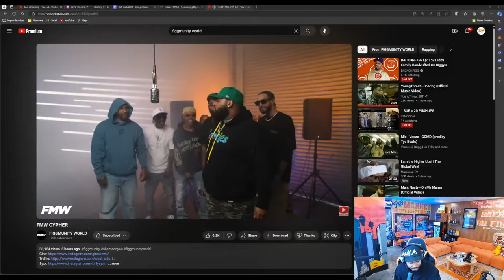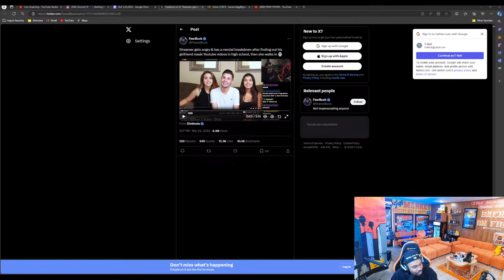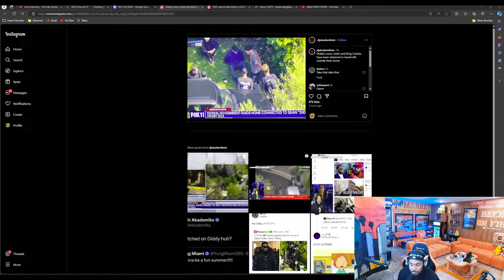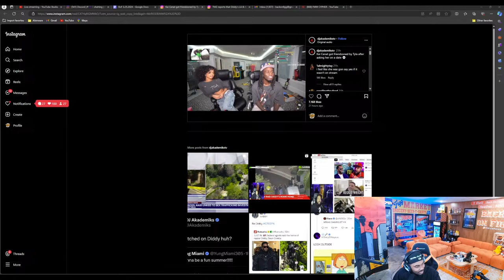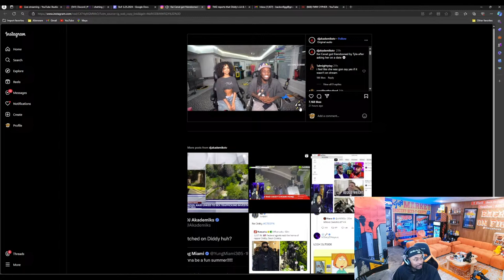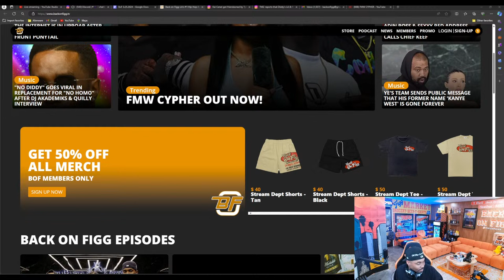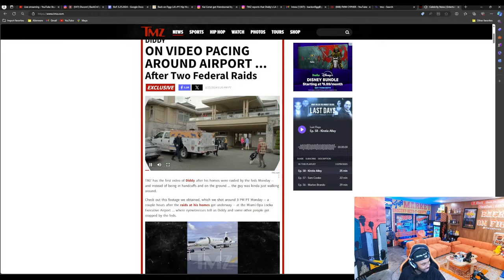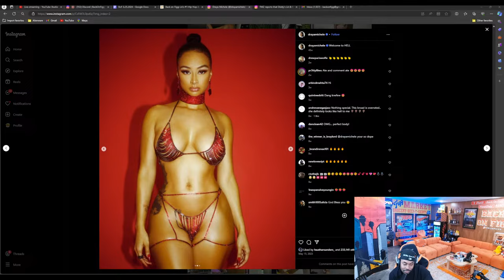BACKONFIGG EP:155 Diddy Family Handcuffed On Biggie's Life or Death Anniversary!!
BACKONFIGG EP:159 Timestamps

0:00- Timestamps
0:49 - Intro
2:36 - Diddy’s house searched by homeland security
4:08 - Mnml shout-out (Use code: FIGG20)
8:06 - T-Rell on Beez speaking on kids
17:23 -T-Rell on Beez saying dude can smash his sister
26:24 - FMW Cypher
50:30 - Heather clowns Beez
55:57 - *Hidden Hills ad break*
58:08 - Super chats
1:05:41 - Reacting to Yuriy's crash out
1:11:53 - T-Rell talks to Yuriy about his crash out
1:29:55  - PrizePicks giveaway
1:31:44 - Diddy’s home raided
2:03:10 - Super chats
2:24:03 - Super chats
2:36:31 - $10 BOF experience
2:37:04 - Super chats
2:54:18 - PS5 Raffle
3:01:01 - Sevyn calls in
3:02:40 - Yazz calls in
3:27:55 - Charleston White disrespecting Gillie’s son
3:35:03 - T-Rell on why he doesn’t like the recording process of music
3:39:20 - Super chats
3:43:47 - T-Rell on finding Point & Shoot hilarious